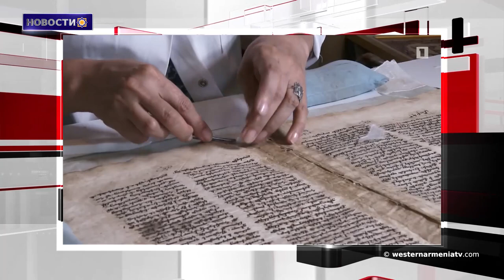Миграцию птиц в Западной Армении засняли камеры.Новости 2019-10-28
1.Миграцию птиц в Западной Армении засняли камеры
2.Наша политическая задача – переход к модели высокого экономического роста: Никол Пашинян
3.Турцию в Джавахке хотят остановить и русские и США
4.Сирийская армия находится в трех километрах от турецкой границы
5.Трамп уверяет, что США уничтожили главаря ИГ Абу Бакра аль-Багдади
6.В Матенадаране завершены 5-ые юбилейные чтения, посвященные Григору Нарекаци